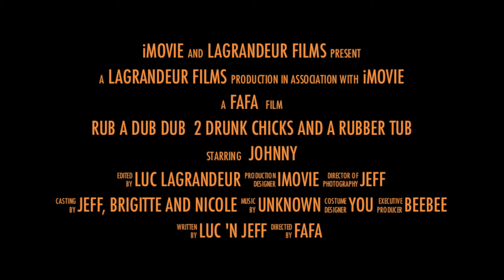2009 - July - Movie - Brigitte and Nicole in the Rubber Dingy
This is a trailer of my sister-in-law (Brigitte) and my cousin (Nicole) having fun in a rubber dingy.  The movie will be available soon.
Nicole Desloges
Brigitte Levesque